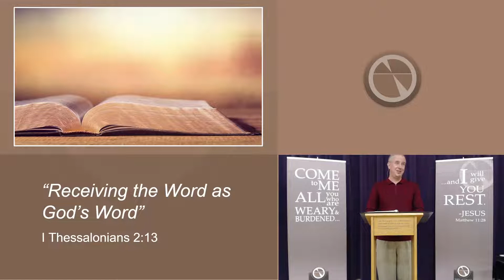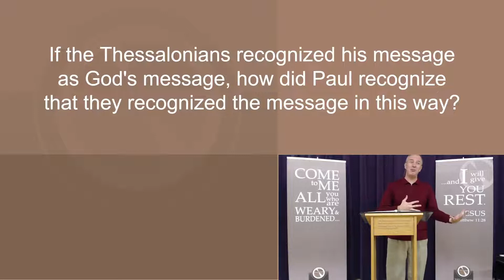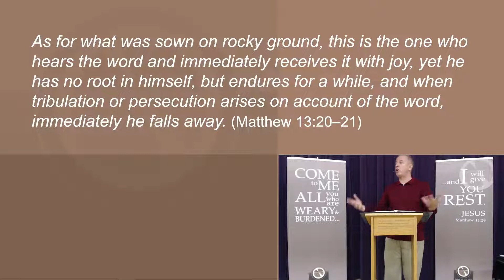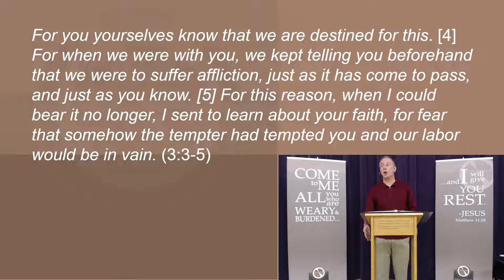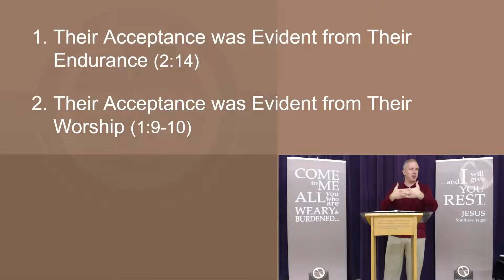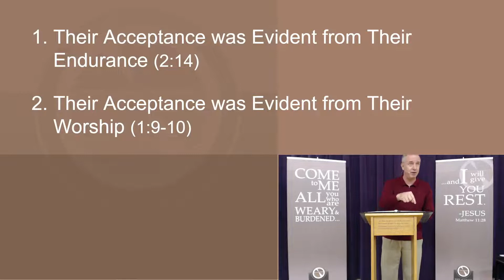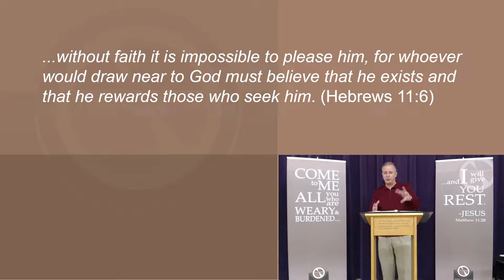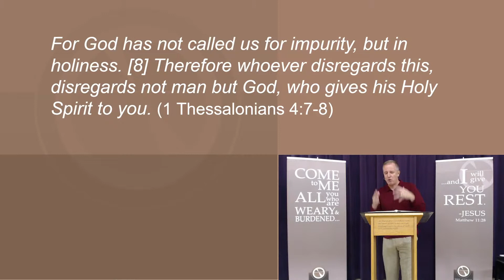"Receiving the Word as God's Word" (I Thessalonians 2:13)